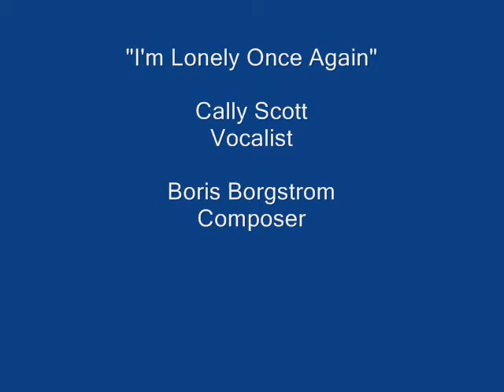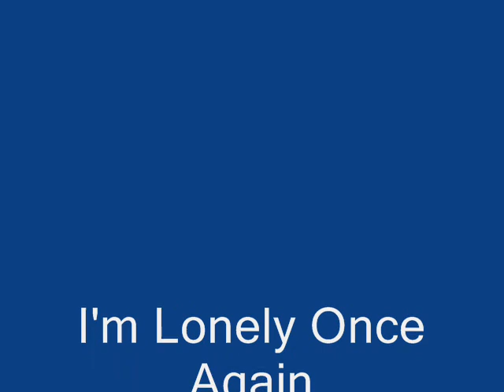I'm Lonely Once Again wma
I'm Lonely Once Again composed and arranged by Boris Borgstrom
Featuring Cally Scott as vocalist
Recorded 2011